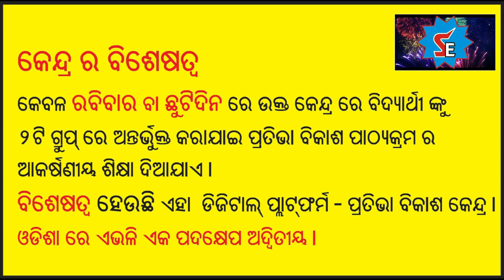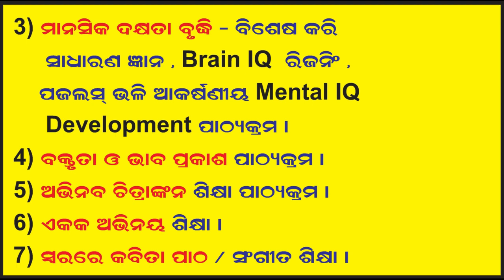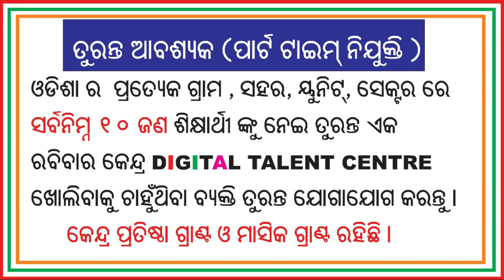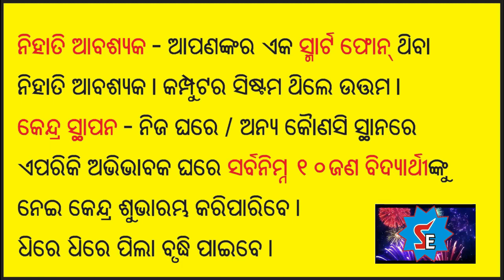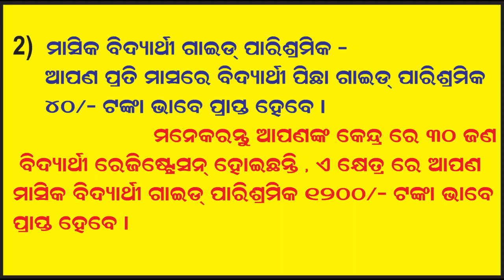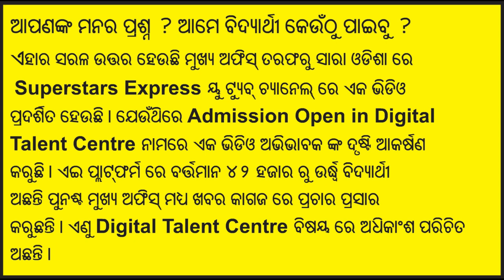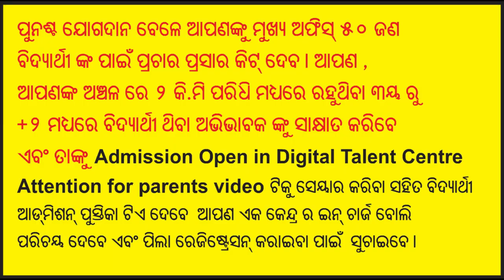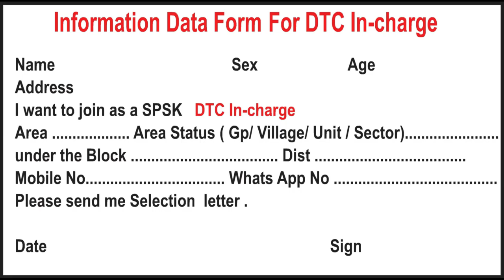A to Z Digital Talent Centre Details I ରବିବାର part time ନିଯୁକ୍ତି କେବଳ ୨ ଘଣ୍ଟା I Centre In-charge